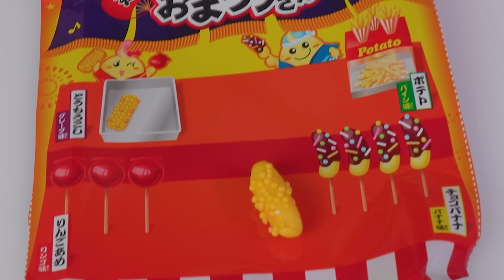CHŁOPAK JE MINI JEDZENIE PRZEZ 24H!🧁CHALLENGE🍬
Sto całusów 💖
Ana